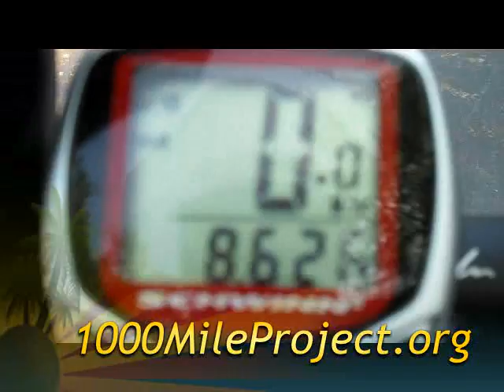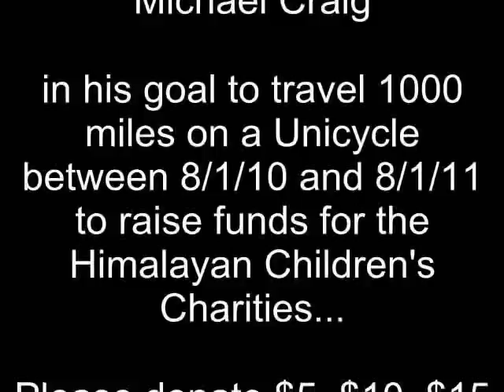Unicycling Beyond 905 Miles!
Michael continues his quest towards 100 miles for charity, finishing the month of May over 110 miles and logging a total of 905 project miles!